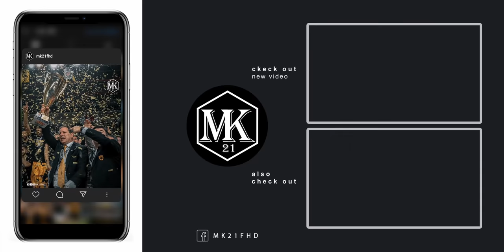Giannis Iatroudis ● Welcome to AEK Athens | 2020/21